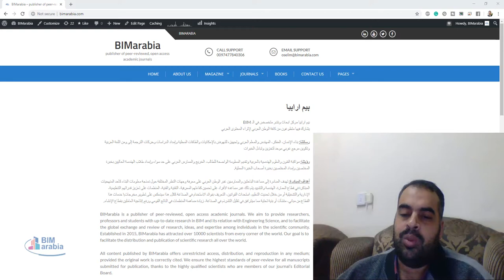ايه اللى بيخلى الشركات مترددة أنها تعمم البيم لحد دلوقتى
bim implementation processes

bim implementation case study

bim implementation plan pdf

bim implementation plan steps

how to use bim

process of bim

building information modeling pdf
videos